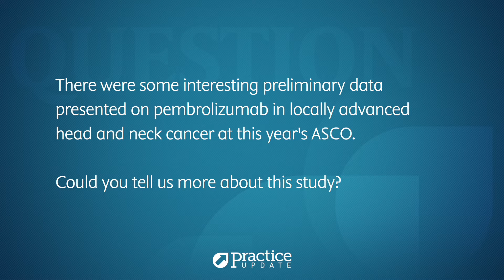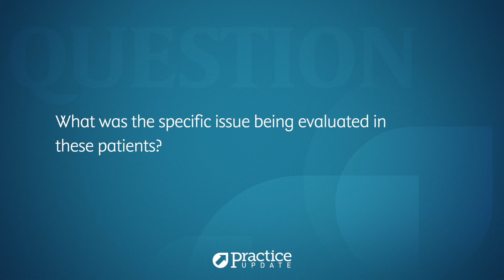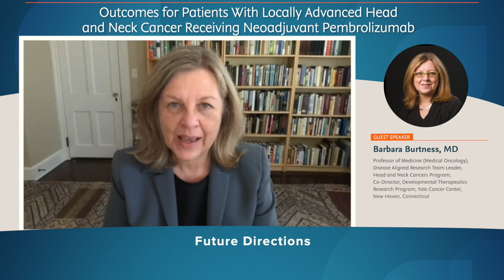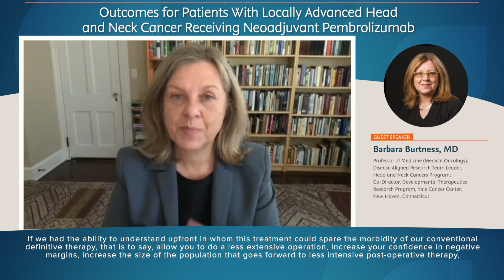Outcomes for Patients With Locally Advanced Head and Neck Cancer Receiving Neoadjuvant Pembrolizumab